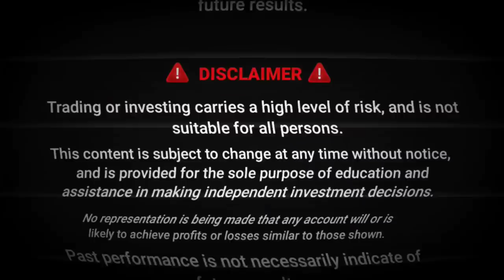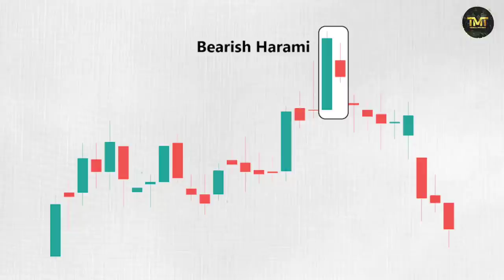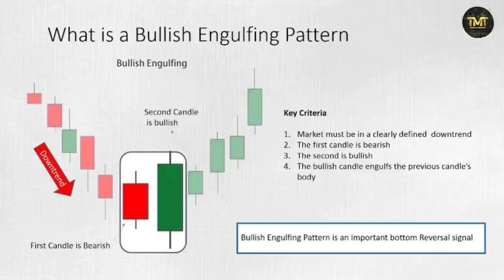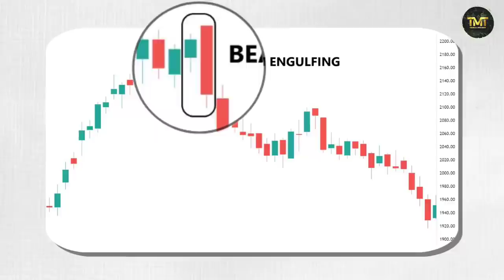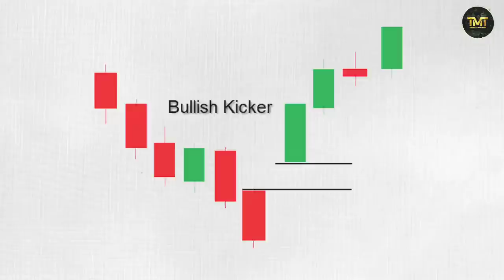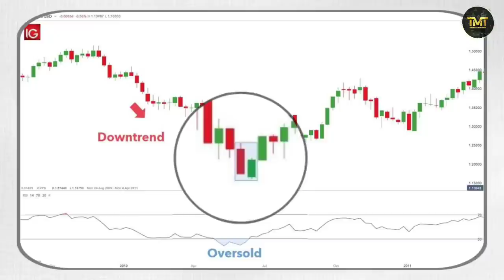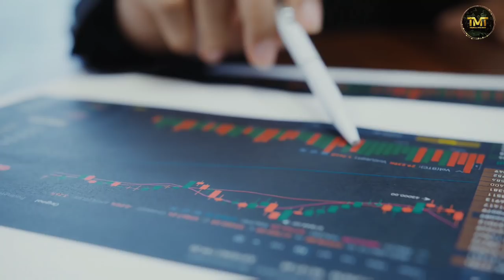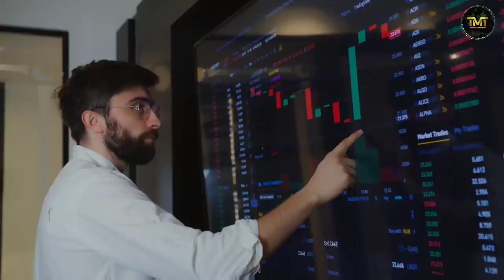Free Candlesticks psychology Course | Fully Technical Analysis 🔥part 2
You can join FREE VIP GROUP DAILY 100% WINNING SIGNALS COVER YOUR LOSS JOIN TMT ARMY ❤️

🏆 Quotex 99.9% Awesome Win Every Trade Win...

इस पर आप अपनी हमेंं Trader ID भेजें । यह सिर्फ़ Quotex के लिए है।

technicalmindtreds01

Technical mind Trade official telegram ..

olymptradestrategy binarytrading
iq option
olymptradewinningstrategy
binary options strategy
option trading
how to win every trade in forex
100% winning strategy
 binary options
binomo strategy
 how to win every trade in binomo
binomo withdrawal